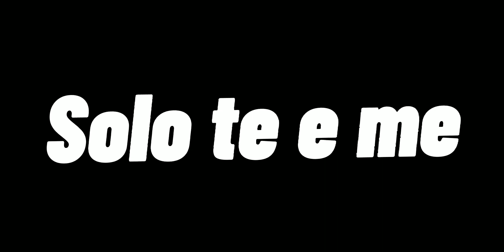Solo io e te.. [Io x ILA] [🖤Angiria💚] [GLMV short]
Ye :D

App usate:
➪CapCut
➪IbisPaint X
➪Gacha Life

Tempo:
➪20 minuti

Oc usati:
➪Mio
➪Di Ilaria

Tag Belli: Angiria Angy Ilaria #🖤💚

Eh da Angy out!💞